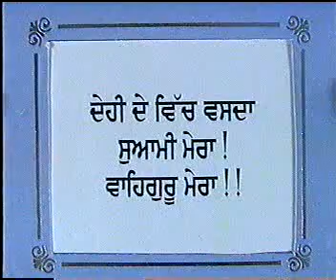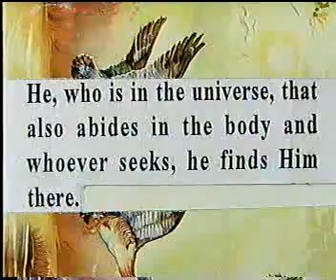DEHI DE VICH VASDA WAHEGURU MERA PIYARA MERA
Deevan: Sat Sang Da Mahatam,
Sant Maharaj Ji explains us the exact way of life to be opt so as to attain Guru Sahib Ji's Blessings. This Dharma "Dehi De Vich Vasda Waheguru Mera Piyara Mera" is being chose from Shri Guru Granth Sahib Ji and simplified so that we should be able to understand what exactly Guru Sahib Ji Message for us. Thanks to Sant Maharaj Ji for all. Say Waheguru Ji is Great and Thanks G